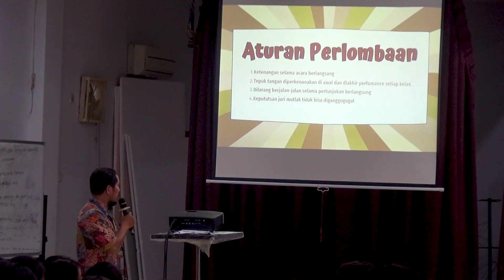Musikalisasi Mazmur dalam bentuk Puisi dan Lagu - BKSN 2023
Bulan Kitab Suci Nasional diisi oleh murid-murid SMP Saint John's Catholic School BSD dengan musikalisasi mazmur.

Mazmur dipanjatkan melalui puisi dan lagu. Dengan menggunakan talenta yang Tuhan berikan, baik melalui suara maupun keterampilan bermain musik, anak-anak memuliakan nama Tuhan.

00:00 Opening by MC
07:33 Opening Remark By Mr. Peter
12:48 Rules
15:57 - 7 Micah
25:55 - 9 Hosea
33:15 - 8 Ezekiel
37:25 - 9 Isaiah
43:38 - 8 Daniel
48:46 - 9 Joshua
53:49 - 8 Malachi
59:14 - 8 Samuel
01:03:00 - 7 Joel
01:07:47 - 8 Jeremiah
01:16:04 - Judge Comment
01:21:43 - Winner Announcement